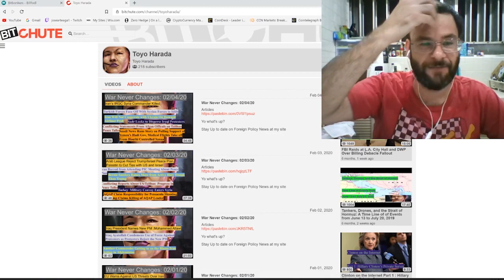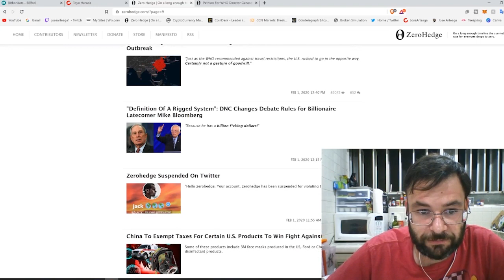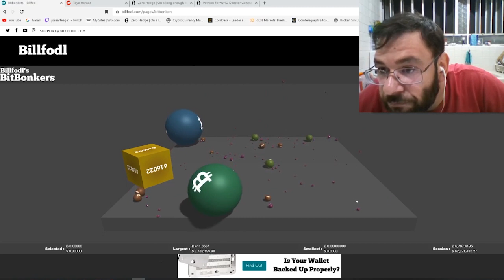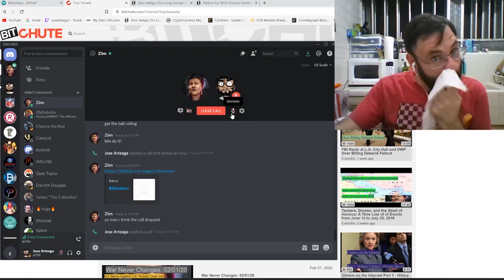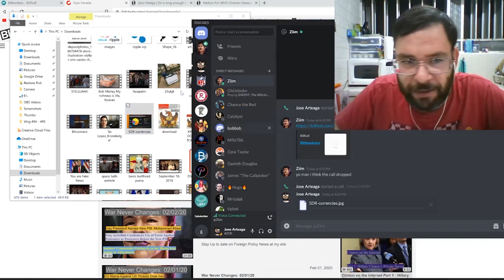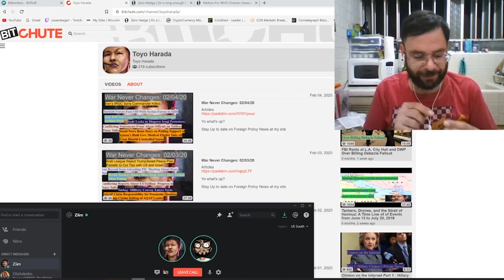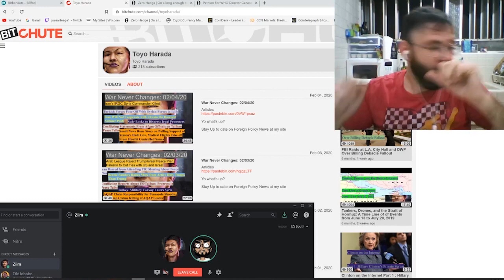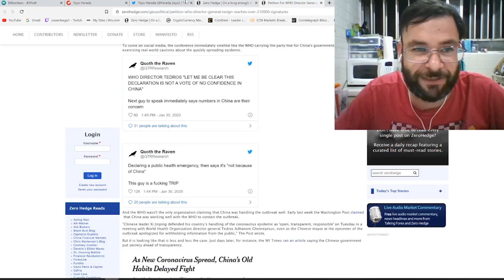Jose Arteaga Podcasting With Toyo Harada - Pilot Episode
The First Ever Podcast recorded by Jose Arteaga & Toyo Harada. In this episode we talk about all kinds of current events like censorship to birth certificates and all kinds of great wonderful stuff we like to talk about all the time. I finally figured out the Podcasting stuff so you can also finally start to find this and most of my content in Audio form! Hope you enjoy this first ever attempt at recording a Podcast!

Also Check out Toyo Harada on his Pages!

Podcast Available Now on All Podcasting Platforms!

Bitcoin - 18u7EqLDNLfBhpYHQXtqradHkeCQfnL7XA

Litecoin -  Lgqd1qbFFMeuNJFsJP18wXpV3o63ugZK7V